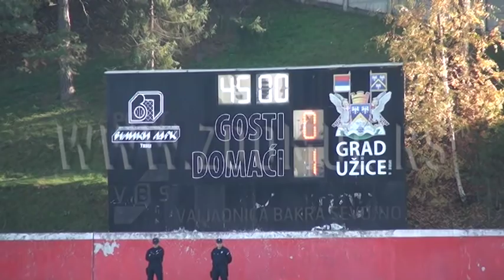Sloboda-Radnički 1923 2:0